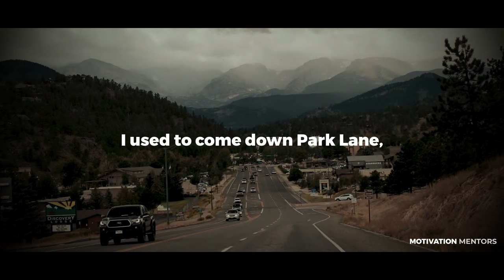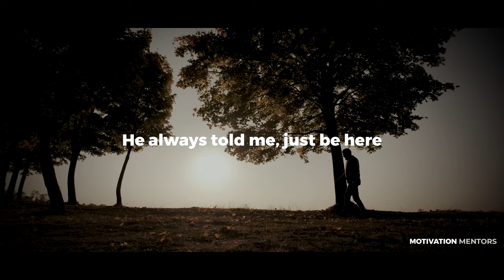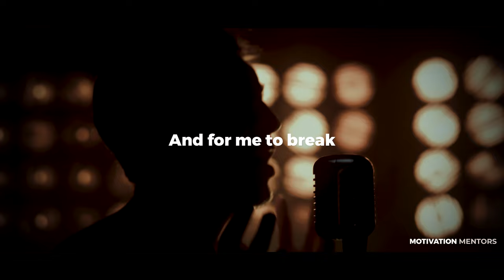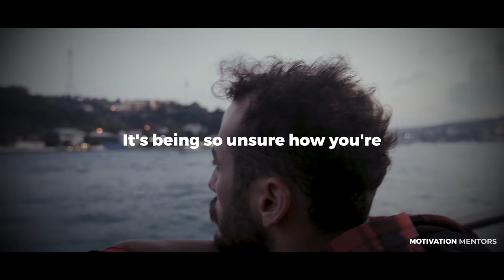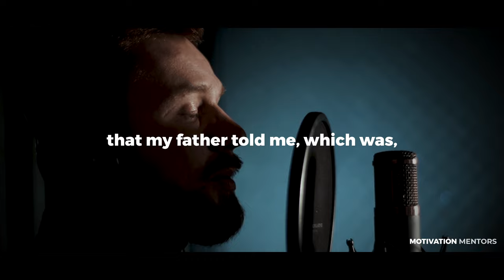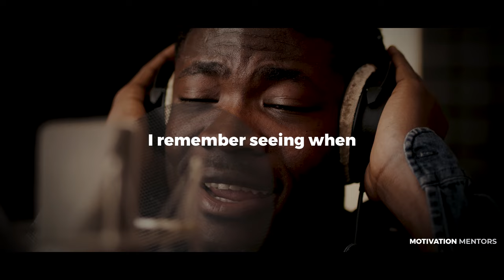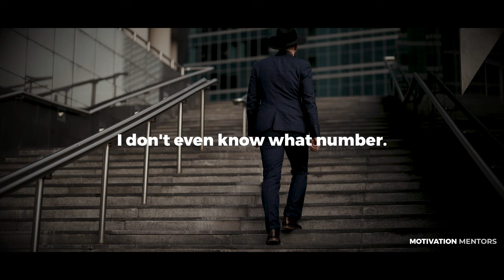Drake's Life Advice Will Leave You SPEECHLESS (Must Watch)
Drake is a Canadian rapper, singer, and actor. An influential figure in contemporary popular music, Drake has been credited for popularizing singing and R&B sensibilities in hip hop.
All of his five albums, plus three of his mixtapes, have reached number one in the US Billboard charts — and topped charts around the world.

This is our compilation of his most inspiring and motivational speeches! Watch the video until the end for mind-blowing life advice by Drake!